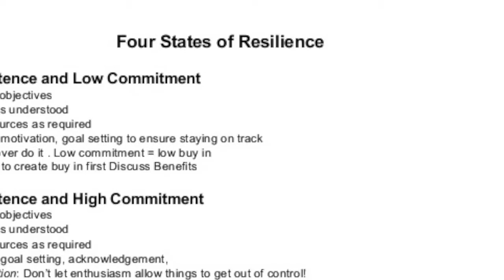Michael Ballard Presents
Hello and welcome to my Agent and Speakers Bureau page.

I enjoy developing and delivering programming to assist people  better understand issues, move forward and increase the quality of their journey and outcomes.

To hire me contact the agent or bureau that sent you to this page. Thank you.